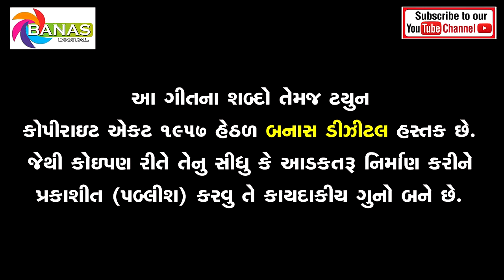Jaanuna Preemno Rang Badlyi Gayo || Latest New Gujarati Songs 2018 || New Romantic Song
Song - Jaanuna Preemno Rang Badlyi Gayo
Singer - Chote Jignesh
Lyrics - Karan Singh Bapu
Recording - S.K. Studio